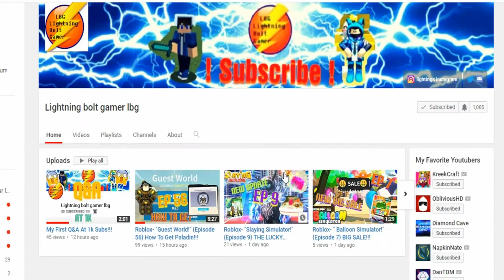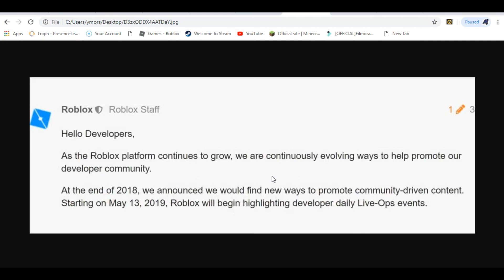Roblox Events Are Cancelled!!!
Hey guys! I hope you enjoyed today's video, give a LIKE👍 if you want to see more of me playing Roblox.